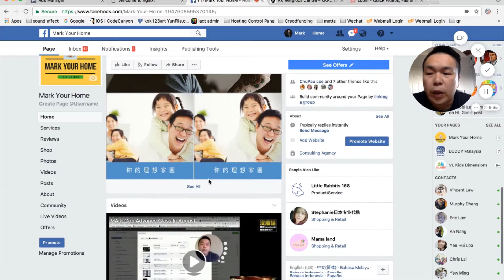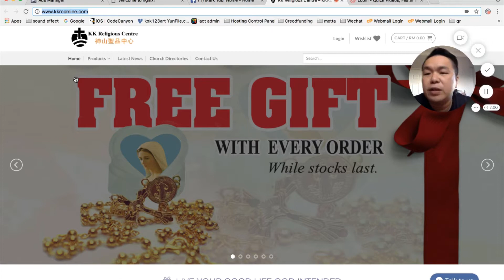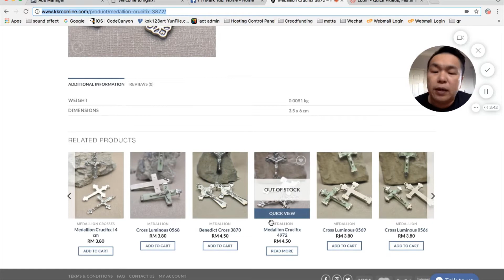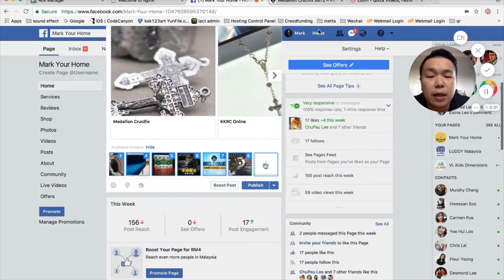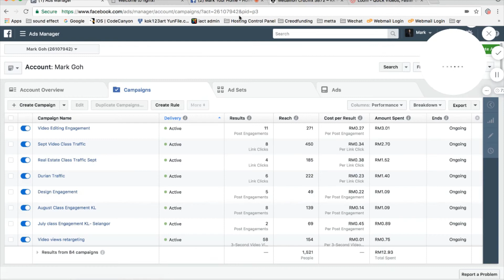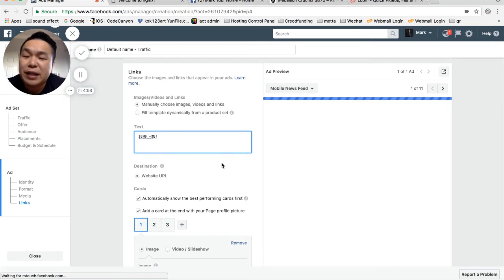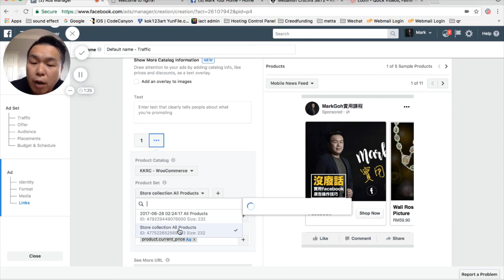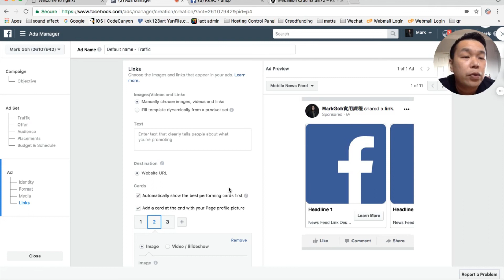如何用追踪(Target)对您产品感兴趣的人!! - Facebook 廣告Advertising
Mark哥5分鐘影片教學！
本影片我是想教大家如何使用Facebook廣告來追蹤一些已經知道你產品或是看過你的廣告的潛在客戶。Carousel 相信大家也曾經看過類似的廣告， 在這個影片當中我是會一步一步的教大家如何使用Carousel這個廣告策略來讓一些已經看過你產品或是服務的客戶再次用這個感廣告追蹤他們。 我相信你一定看Lazada，Mudah，Zarola， Carlist 用過這種廣告來追蹤你。 希望你看了這影片過後也是會學習類似的技巧。真的非常希望通過我的影片教程可以幫助到你。

介紹一下我自己，我名字叫Mark Goh，來自馬來西亞。

我是一個教你「如何把你的產品與服務越賣越好賣」的人！

還不趕快出第一個廣告？

想得到最新免費Facebook行銷Tips？